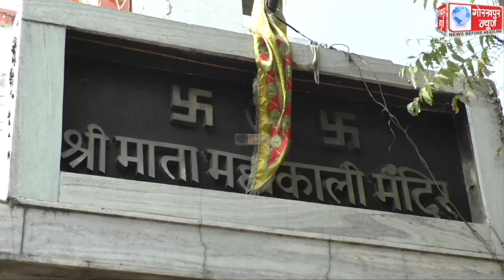17 अक्टूबर से शुरू हो रहे शारदीय नवरात्रि को लेकर भक्तों की आराधना के लिए मन्दिरे तैयार, काली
17 अक्टूबर से शुरू हो रहे शारदीय नवरात्रि को लेकर भक्तों की आराधना के लिए मन्दिरे तैयार, काली मंदिर के पुजारी ने कहा,कोरोना प्रोटोकाल के तहत एक साथ केवल पांच श्रद्धालुओ का होगा मन्दिर में प्रवेश,शेष को करना होगा इन्तेजार।।